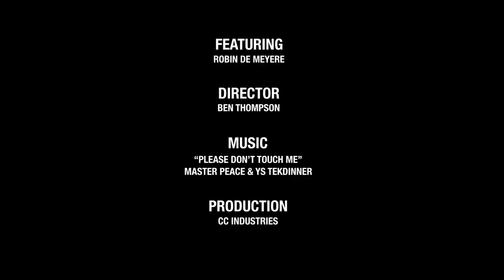UNDEFINABLE by CHARLI COHEN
FEATURING Robin De Meyere
DIRECTED by Ben Thompson
PRODUCED by CC INDUSTRIES